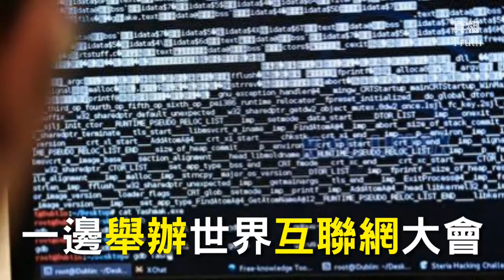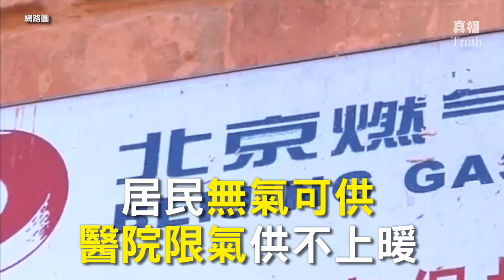煤改气引发低端供暖：我们真的很冷，求关注！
煤改气引发低端供暖，大陆政策何日造福国人？大陆京津冀和周边地区今年强力推行煤改气，造成天然气供应不足，价格飞涨。

2017年12月3日网络锁国中共一边举办世界互联网大会，一边网管不断删文。被大面积删除的如

“我们真的很冷求关注...”

这类无预警停气受冻而发的抱怨文字，甚至连医院告急的
讨论网帖也被删了。

河北大学附属医院求助官方由于大幅度限气供暖不足，将影响住院病人3,000多人包括急诊病人、新生儿传染病患者。

网上信息显示如陕西农村学生要抱热水瓶、热水杯子上课
手还是被冻得通红通红的直跺脚
河北涿州民众抱怨：我们整个村大约6~7000人都冻着

在互联网大会前一周11月25日，中共网信办高官任贤良到北大演讲时值红黄蓝幼儿园虐童和北京清退低端人口两起事件的汹涌舆论。面对学生提问信息管控，任贤良回应：

“你这样的造谣，我们当然就要进行管控”

成千上万住在屋里的民众被一纸违法通知赶到街上挨冻，与虐童事件、低端人口一样，居民无气可供医院限气供不上暖。这些信息都不是谣言。为什么要封锁删帖？

当前中国大陆除中共政权是唯一高端，人民的生存权、居住权、经营权、财产权乃至用水用电用暖的保障都是低端。